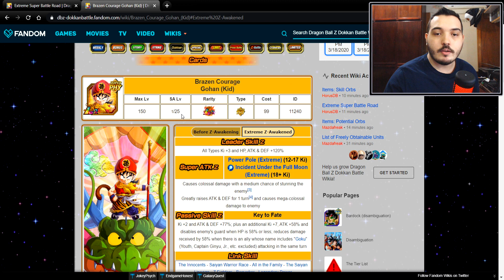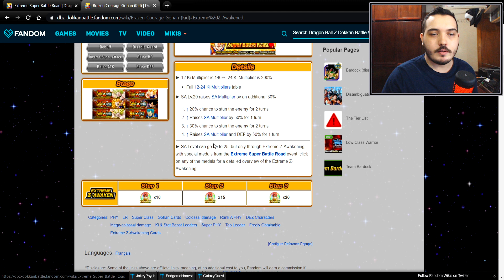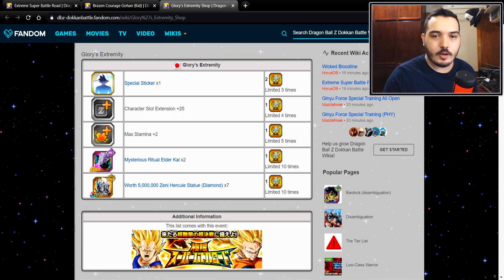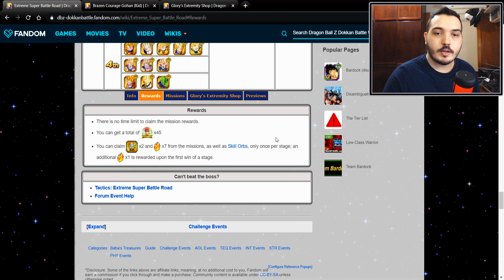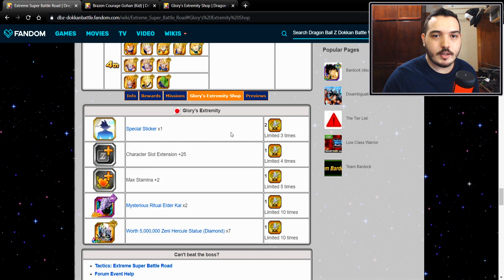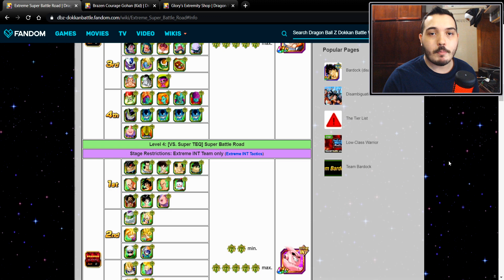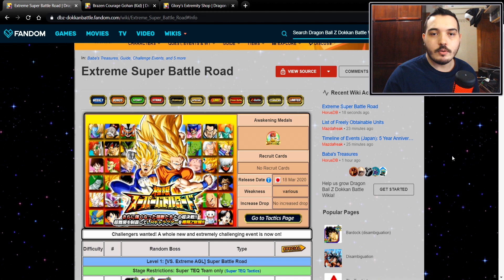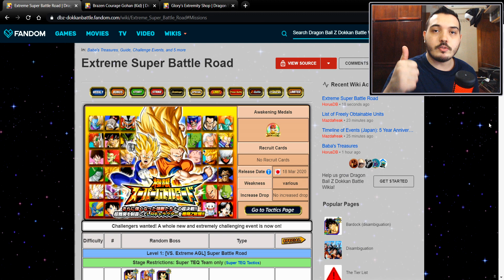(JP) Explicando o Extreme Super Battle Road e EZA do LR Gohan Kid | DBZ Dokkan Battle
E aí pessoal, nesse vídeo de hoje vou mostrar pra vocês como é a dinâmica do novo Extreme SBR e comentar sobre as mudanças no Extreme Z-Awaken do LR Gohan Kid PHY. Confira!